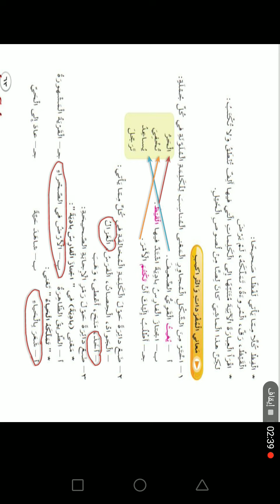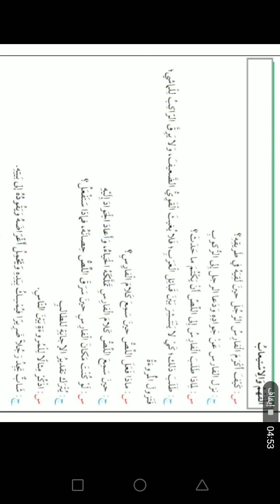حصة الاحد 2/5 الصف الرابع / اللغة العربية / حل ص 63-64